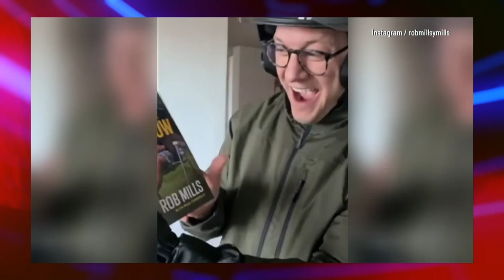Tim's Lie Exposed For Not Seeing Rob MIlls' Show! | The Cheap Seats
Catch The Cheap Seats, 8.45 Tuesday on Channel 10!